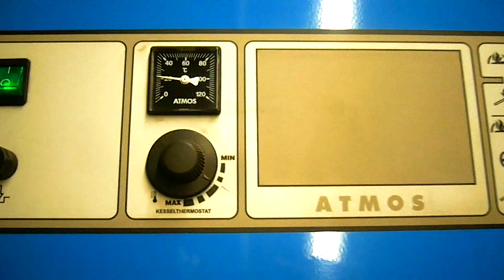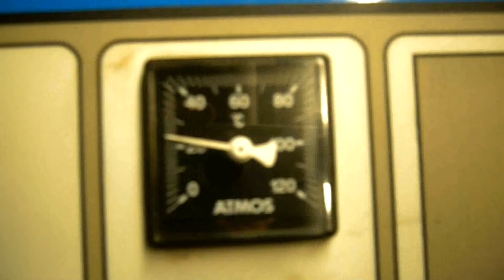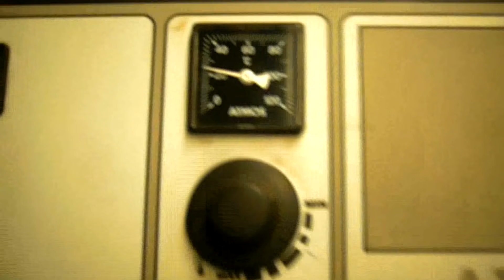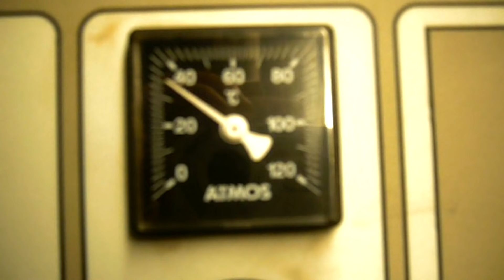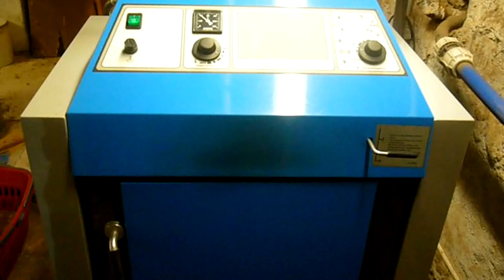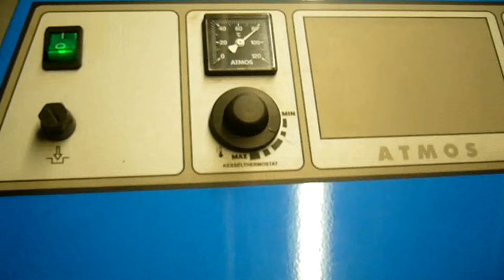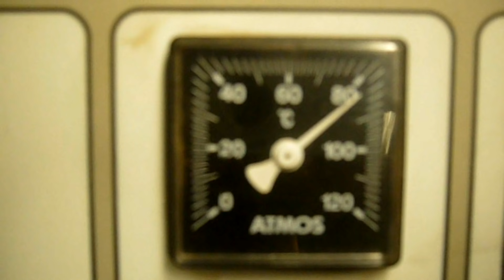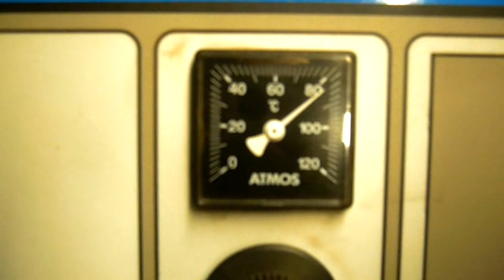25kW Heizkessel Atmos KC25 S - Anheizen auf über 82°C in 14min -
!! DIESES VIDEO HAT UNTERTITEL mit genauer BESCHREIBUNG!!Muss nur eingeschaltet werden...! BITTE MIT EINEM DAUMEN-(HOCH) BEWERETEN In diesen Video kann man sehen, wie ein Atmos KC25s vom kalten Zustand innerhalb von 14min auf über 82°C hochgeheizt wird. Der Abbrand des Holzes wird durch einen Lüfter beschleunigt, welcher bei einer einstellbaren Temp. abschaltet und damit auch die Abgas- Wärmeenergie auf das Medium übertragen wird. Bei erreichen der Temperatur von ca. 80°C wird die Wärme in das System (Mischverteiler, Pufferspeicher 1500L) übertragen.